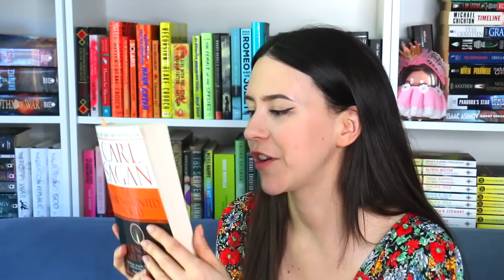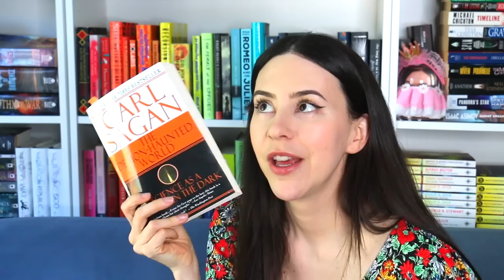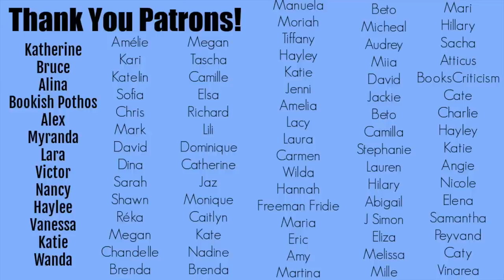Books I Won't Finish aka DNF’S (adding some to my pile of shame 🙃)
Hey Booktube! Here are all the books I've DNFed so far this year. Some are popular, some will be part of my pile of shame.